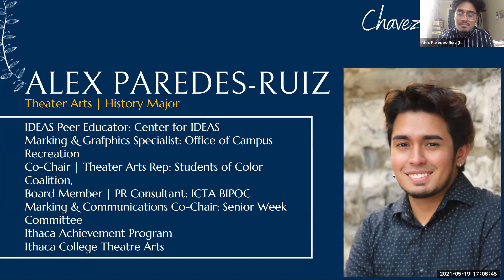Chavez-Lorde Reflection by Alex Paredes-Ruiz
Alex Paredes-Ruiz, class of 2021, gives his reflection as a recipient of the Chavez-Lorde Social Justice award at the Seniors of Color Leadership Awards.